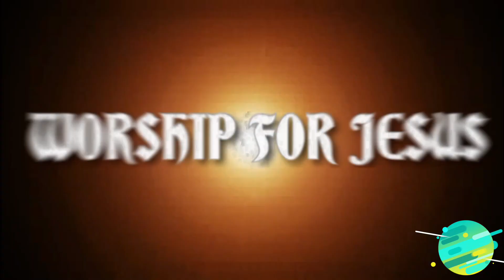Yasu main Bany Raho || Masihi Geet ||Worship by Evg.Maria &Frobal ||Worship for Jesus